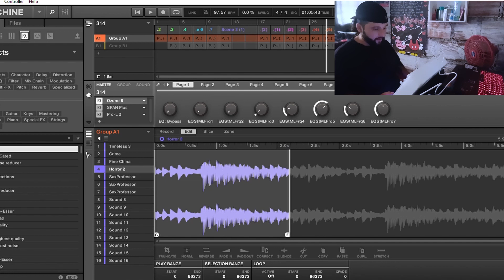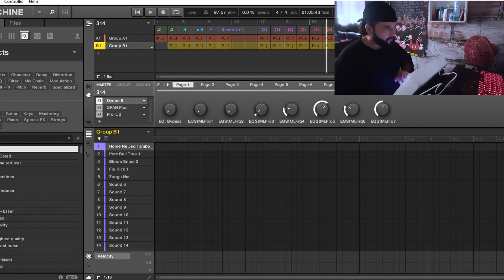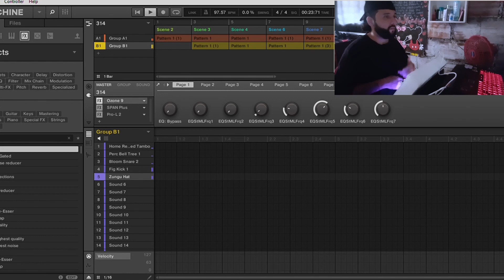COMO HACER UNA INSTRUMENTAL AL MEJOR ESTILO - ( DOGORBEATS)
IMPORTANTE LEER:

No registres tu material (en ninguna plataforma digital como itunes, spotify deezer etc.) Tampoco monetizar si estas usando alguna de las instrumentales de este canal DOGOR ya que este material esta sujeto a Copyright.

 Tags (ignorar) -